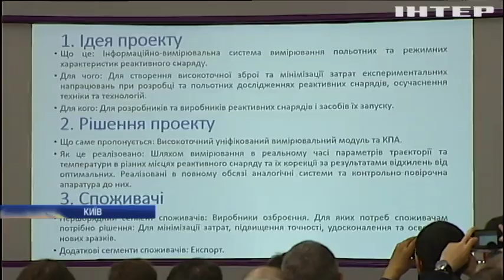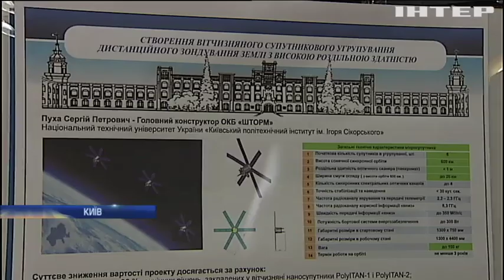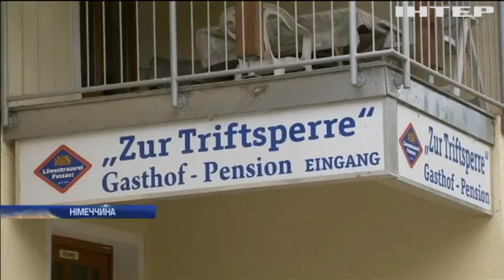Новости 8:00, выпуск за 15 мая 2019 года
Дивіться у цьому випуску: На Черкащині протестують проти закриття хірургічного відділення. Зонди, новітній камуфляж та роботи-сапери: науковці представили інноваційні оборонні розробки. Хорватію та Боснію затоплює потужними дощами.